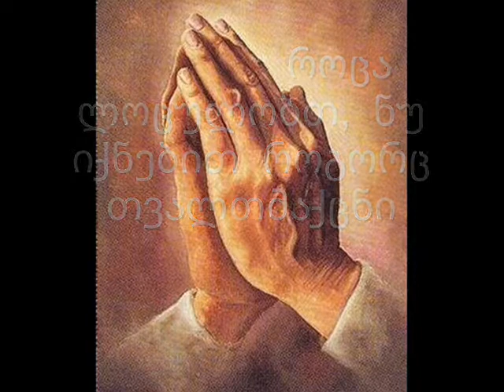უფლის მოსაწონი ლოცვა - მათეს სახარება, თავი 6, 5-15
როცა ლოცულობთ, ნუ იქნებით როგორც თვალთმაქცნი - მათეს სახარება, თავი 6, (5-15)